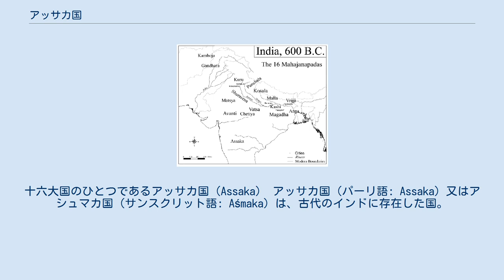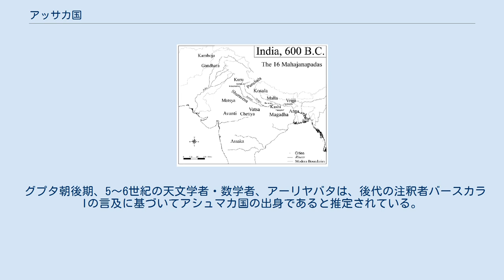アッサカ国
十六大国のひとつであるアッサカ国（Assaka） アッサカ国（パーリ語: Assaka）又はアシュマカ国（サンスクリット語: Aśmaka）は、古代のインドに存在した国。
初期仏教の聖典『増支部』（アングッタラ・ニカーヤ）の中で、南道十六大国のひとつとして記載されている。
首都名はポタナ、ポダナ、ポタリ等と、カナ転写の態様はさまざまである（本項では「ポタナ」と呼ぶものとする）。
 アッサカ国は、ゴーダーヴァリ川の川岸、ゴーダーヴァリ川とマンジラ川の間に位置し、現在のインド共和国の行政区分で、テランガーナ州のニザーマーバード県、アーンドラ・プラデーシュ州のアディラーバード県、ナーンデッド県、ヤバートマル県とマハーラーシュトラ州東部の一部に相当する地域にあった。
南道十六大国の中では唯一、ヴィンディヤ山脈の南にあった。
 首都のポタナは、現ニザーマーバード県ボダンにあたる。
テルグ語地名の "Bodhan / బోధన్" には元になったプラークリット名があり、そのプラークリット名は「貧者に施しとして与えられた土地」を意味するサンスクリットの "bhoodaan / भूदान / భూదాన్" から派生している。
 パーリ語経典の「大典尊経（Mahagovinda Suttanta）」に拠れば、アッサカ国の支配者はポタナを支配していたBrahmadattaだったと言われている。
 『マツヤ・プラーナ』272章によると、マガダ国のシシュナーガ王（紀元前413年～紀元前395年頃）の時代と同時代には、アスマカには25人の統治者がいたと記録されている。
カリンガ国やカーシー国と隣接しており、カーシー国が強勢を誇った時代にはその従属国であった。
しかしカーシー国の減退に伴って勢力を拡張し、一時カリンガ地方を支配した。
最終的にはマガダ国によって征服された。
その後、ラーシュトラクータ朝の領域（現在のマハーラーシュトラ州）にまで南方に人々は移住していった。
 アシュマカは仏教の書物やハラ王のガシャ・サプターシャチでは、アッサカもしくはアスバカスと記されている。
アシュマカの語は、サンスクリット語で岩石や宝石を意味するAśmakaに由来している。
実際にこの地方には何千もの丘陵や岩石地帯があり、それゆえにアシュマカと呼ばれるようになった。
1000万年～2000万年前には、この地方に流星物質が落下したと言う説がある。
 グプタ朝後期、5～6世紀の天文学者・数学者、アーリヤバタは、後代の注釈者バースカラIの言及に基づいてアシュマカ国の出身であると推定されている。